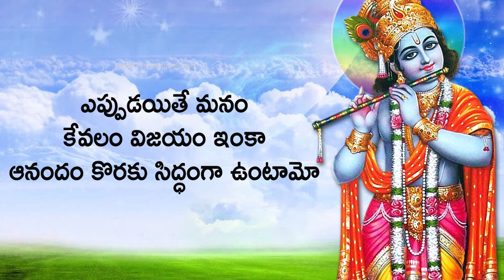lordkrishna motivation voiceofkrishna radhakrishna devotional radhakrishnaserial loveofradhakrishna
radha krishna , radha krishna love, voice of  krishna ,inspirational speeach
adivises from krisha , radha krishna story ,radha krishna serial